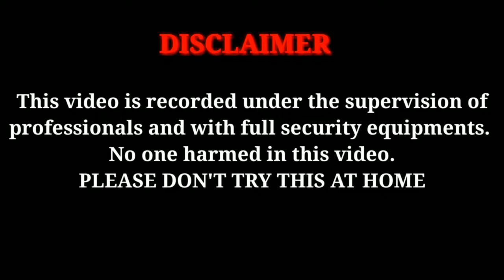XXL Rocket on Luxury Car | XXL Rocket Vs Luxury Car | Luxury Car test | Large Rocket Experiments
In This video we are going to test XXL/ Large/ Big Rockets and Luxury Car.

We have fixed or fit a XXL/ Large/ Big Rocket on a luxury Car Toy. And we will test and  do a Experiment XXL Rocket Vs Luxury Car. We will test whether the Rocket on the luxury car will work successful or Fail? This Video gonna be really amazing and Cool Experiment ever. Best Experiment at home.